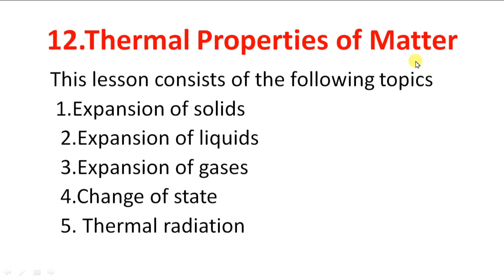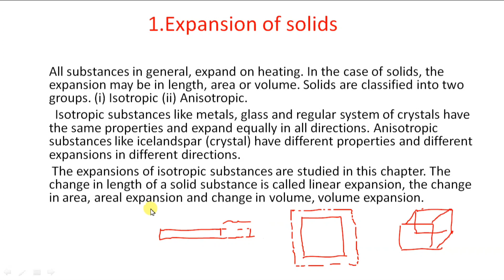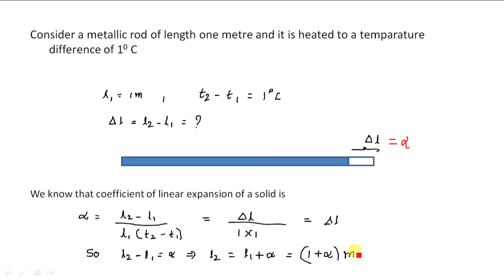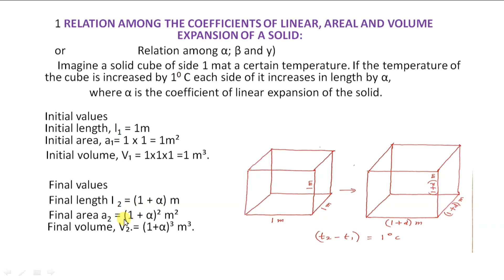Thermal properties of matter/class 11/jee/neet/expansion of solids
Ap & TS TET/DSC Course Thermal properties of matter/class 11/jee/neet/expansion of solids
Physical world/chapter 1 physics/IPE
please follow this link for  the lesson units and measurements